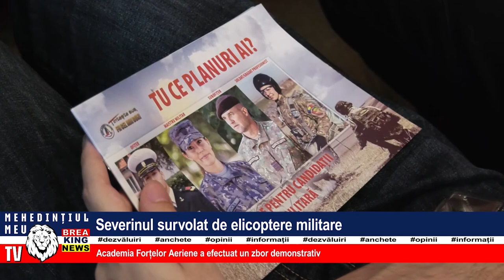SEVERINUL SURVOLAT DE ELICOPTERE MILITARE